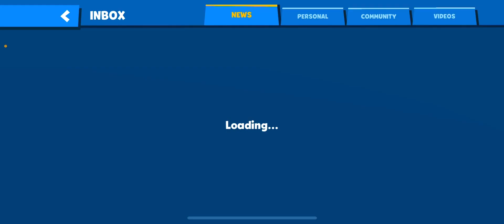Opening four personal inbox rewards! | Playing the event with Romeo!